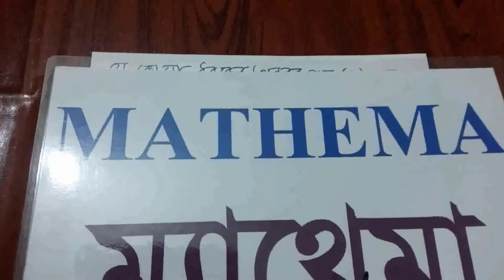Basic Differentiation Calculus (1st Part) | অন্তরীকরণ (১ম পর্ব ) | Mathema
Basic Differentiation Calculus (1st Part) | অন্তরীকরণ (১ম পর্ব )

By Shukur Alam Mozumder
MATH teacher